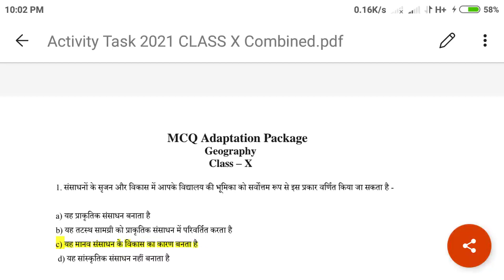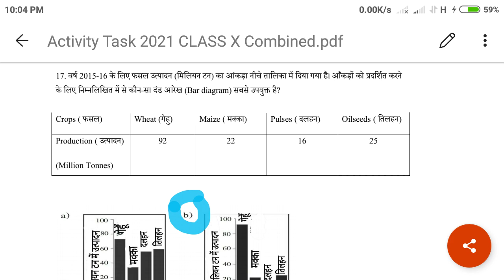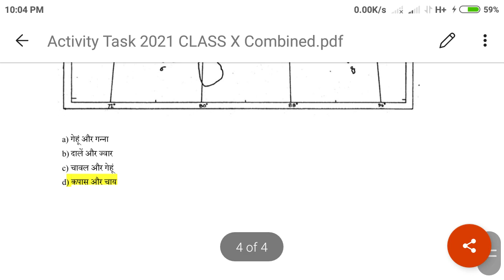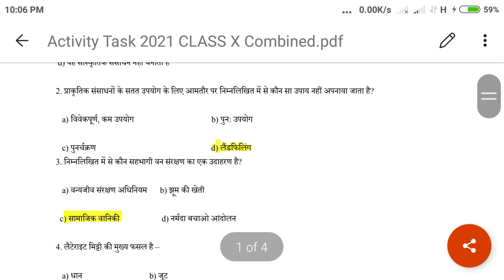Mcq adaptation package answer Class X Geography in Hindi Hindi Medium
Mcq adaptation package answer Class X Geography in Hindi Hindi Medium             Mcq adaptation package Geography Class X